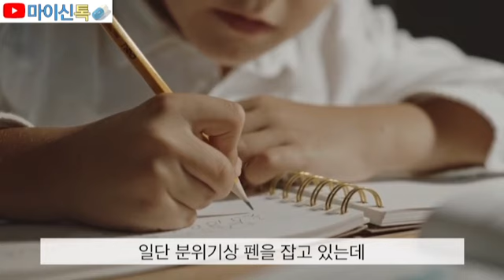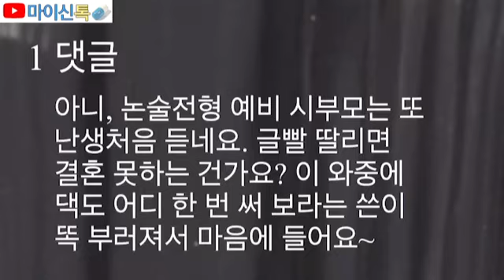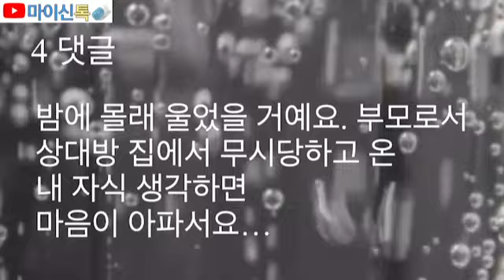남친 집에 인사 다녀와서 정리했어요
SNS에 공개된 자료와 요청사연으로 구성되었습니다.

상황이 어이가 없어서, 슬프기보단 헛웃음이 나오네요. 지난 금요일 남자친구 집에 정식으로 인사 다녀왔어요.
30대 동갑 커플이고, 4년 연애했는데, 작년에 결혼 이야기가 오갔지만 코 시국이라서 분위기 살피다 해가 넘어갔고 올해는 작게라도 그냥 진행하자 해서, 예비 시부모님께 정식으로 인사 다녀왔어요.
처음 뵙는 건 아니고, 그전에 우연히 뵌 적은 있었어요. 유명한 곳에서 과일세트 준비해서 갔고, 저녁 먹고 과일 먹으려고 앉아있는데 예비 시아버지가 종이를 한 장 주시면서...

사연출처:네이트판